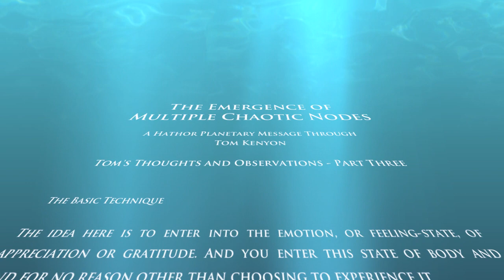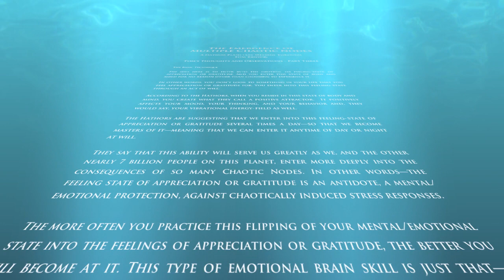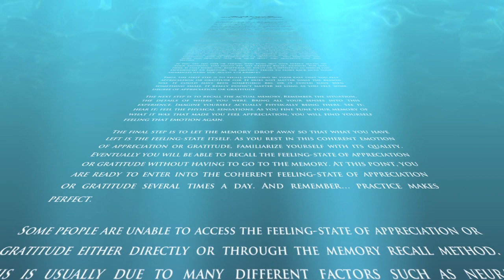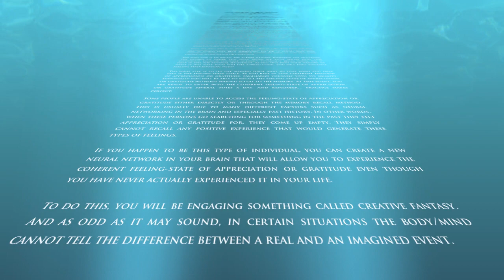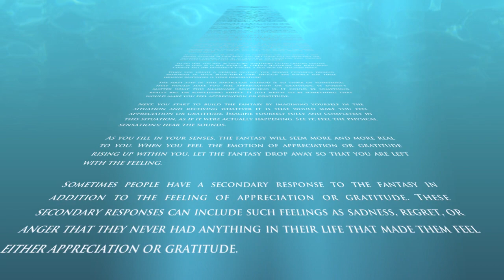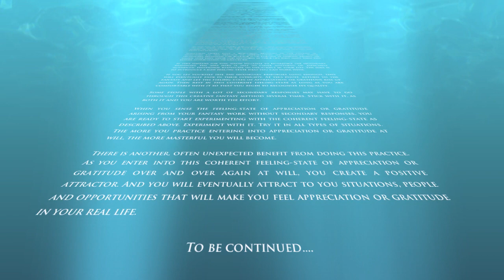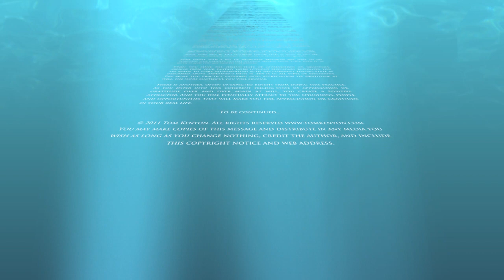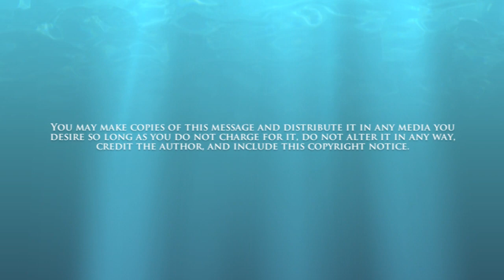A Hathor Planetary Message Through Tom Kenyon - August 24, 2011 - Pt6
Tom's Thoughts and Observations - Part Three

Music: Oceana (Oh-Shee-Anna) performed by Tom Kenyon

You may copy and distribute this message in any media so long as you do not alter it in any way, do not charge for it, credit the author and include this copyright notice.